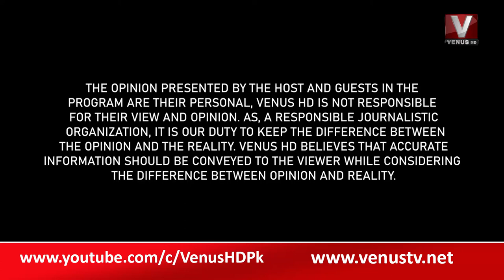The Daily Show with Munir Memon || Part 01 || VenusHD || 20-10-2022